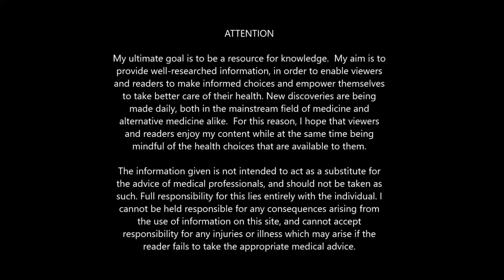Kundalini & Metamorphosis, Healing & Detox, Spiritual Amnesia, Random Ranting & Channel Update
Extra Links Pinned In Comments!

In this video I discuss a handful of subjects. I talk about how I recently hit 11,000 subscribers on my channel and how I see my channel evolving in the next year to come. I also discuss Kundalini and the metamorphosis process of healing and becoming healthy. I talk about the destruction of the agricultural soil that produce is grown in and how to mitigate that problem by starting your own garden. Gardening is a great way to tune into the telluric kingdoms of Earth. I also go into brief detail about the truth of our biology and how Kundalini is the only way to experience the absolute truth of the human experience and consciousness. Kundalini is a biological anti-virus system that has the potential to complete enlighten man and human kind and take he or she from the land of the bottom feeder ( the lower self ) and bridge his or her physiology and consciousness with the higher self ( the kingdom ) There are a handful of other topics I discuss in this video so if your interested, please watch :-)